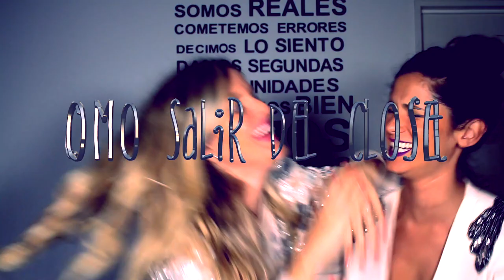MI AMIGA DE HACE PASAR POR MI NOVIA ||VALEN Y SOFI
Valen y Sofi dos actrices de Buenos Aires que se animan a salir del closet todas las semanas! Dejanos mas abajo tus comentarios! HOY INVITADA ESPECIAL!